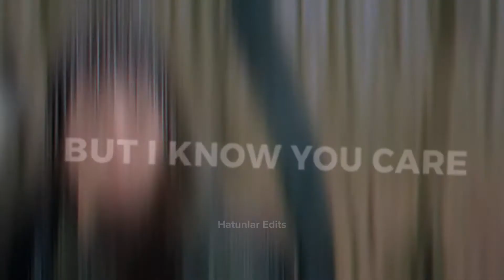Malhun ve Osman | “Under the Influence” | Hatunlar Edits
Song: Under the Influence by Chris Brown